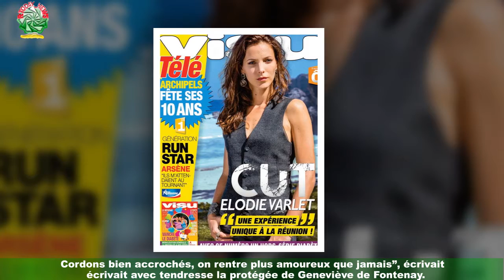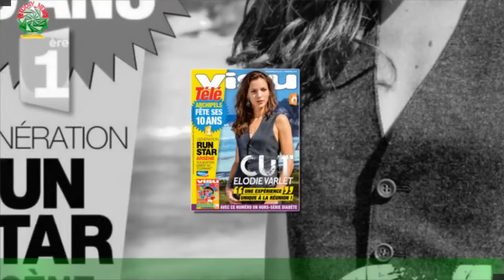Elodie Gossuin critiquée sur l’éducation de ses elle met les choses au clair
Le revers de la célébrité est parfois difficile à supporter. Et Elodie Gossuin en fait régulièrement les frais. Critiquée sur la manière dont elle. . . Quatre enfants. Deux paires de jumeaux. Voilà le quotidien de maman d’Elodie Gossuin,qu’elle conjugue à son métier d’animatrice de la matinale de RFM depuis 2015.